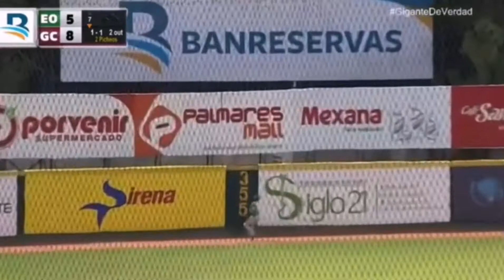estrellas orientales vs gigantes del Cibao - resumen del juego